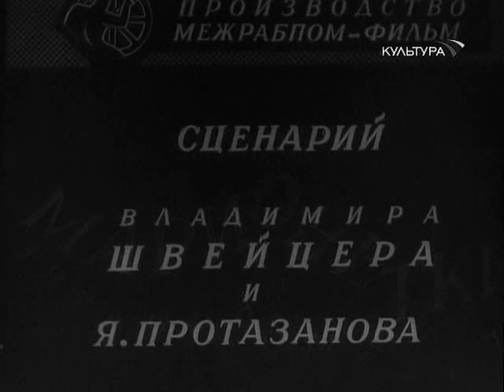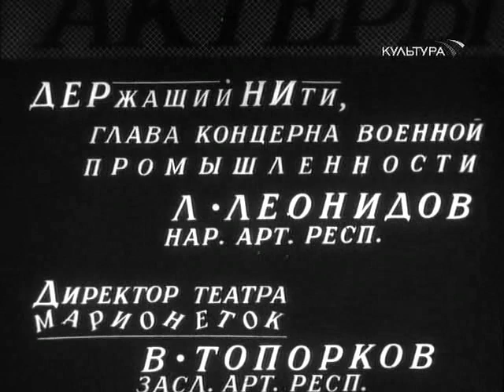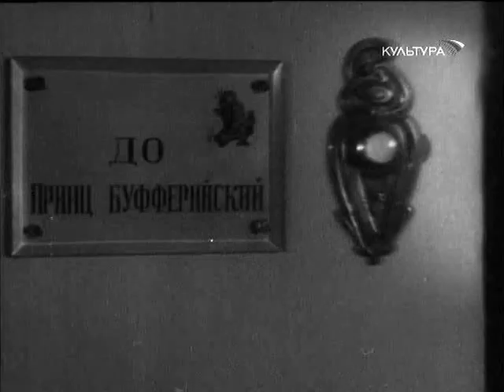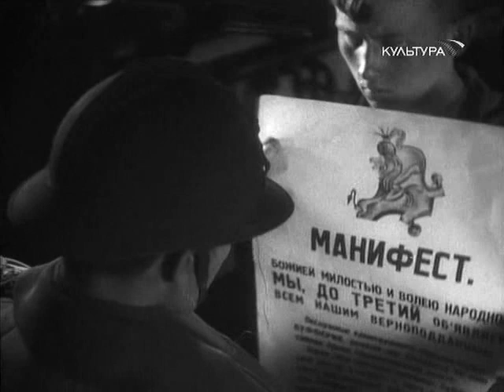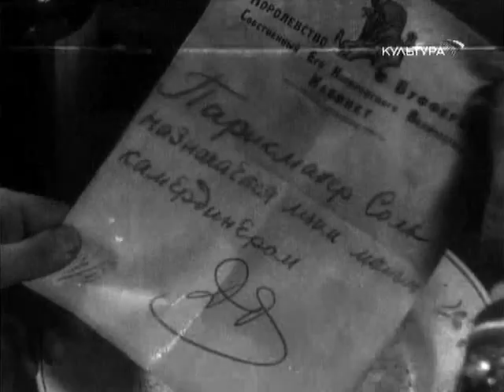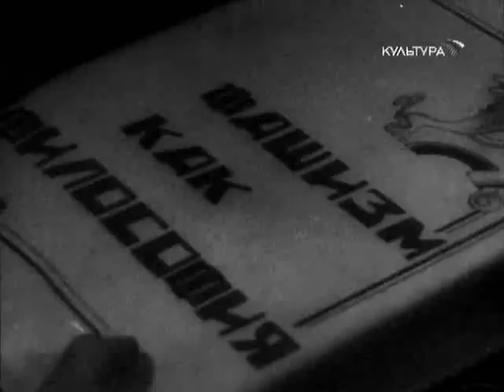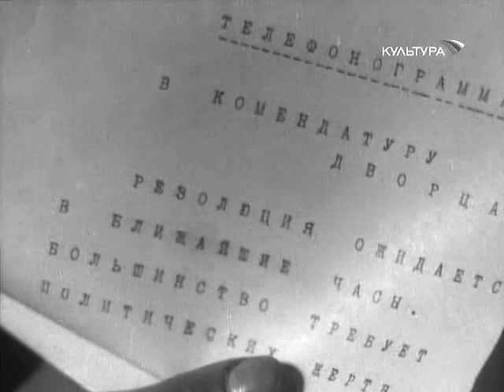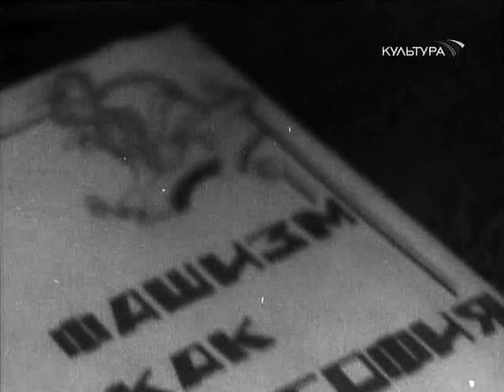Марионетки - фильм 1934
Политический памфлет, высмеивающий фашистов, готовых развязать войну против Советского Союза. Хозяева капиталистического мира напуганы приближением кризиса и ростом революционных настроений масс. Они решают поставить во главе некоего государства Буфферии, граничащего с Советским Союзом, нового короля - послушную марионетку в их руках. На монарха Буфферии возлагается миссия превратить свое государство в плацдарм для нападения на СССР